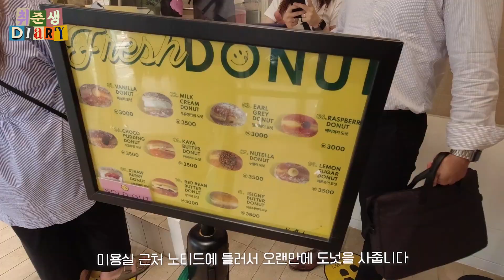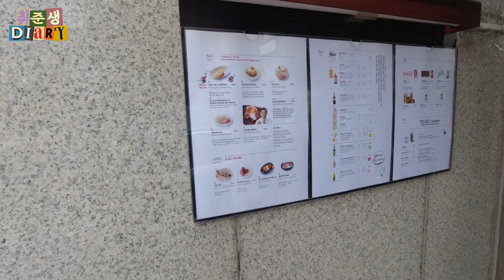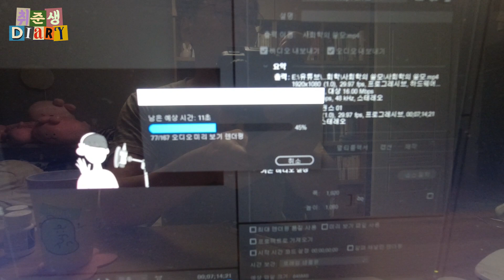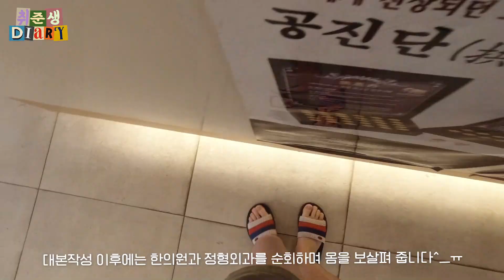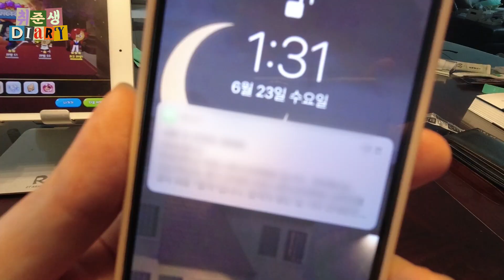[취준생 다이어리📗] 대학원 최종합격하고 프리랜서 아나운서로 전직하는 취준생 브이로그ㅣ더빙 브이로그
9월부터 시작될 새로운 브이로그의 제목은 무엇일까요오오오?